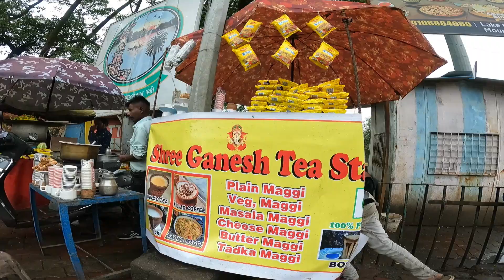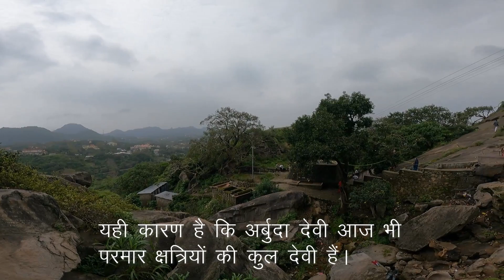Nakki Lake to Arbuda Devi on Activa | Mount Abu | Adhar Devi | Best View of Mount Abu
Your feedback is highly valued, and we would appreciate your sharing your suggestions and tips in the comments below to improve our travel videos and make them more engaging.